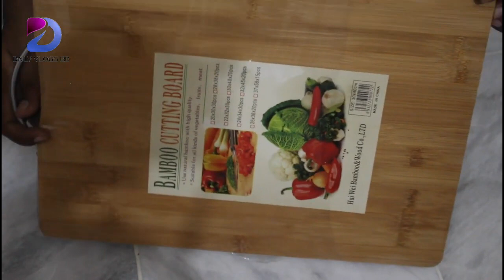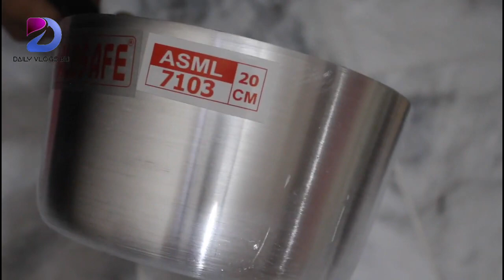Buy new chopping board and strainer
Enjoy My Vlogs BD
EnjoyMyVlogsBD